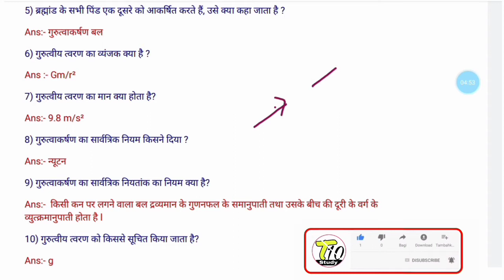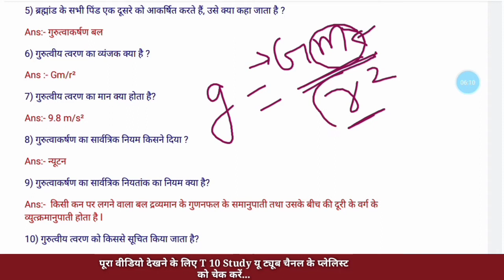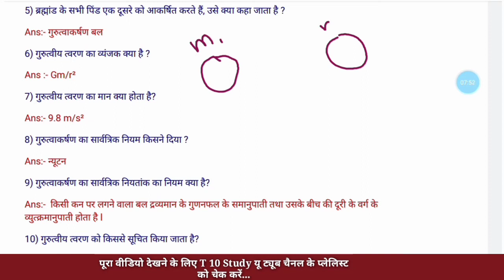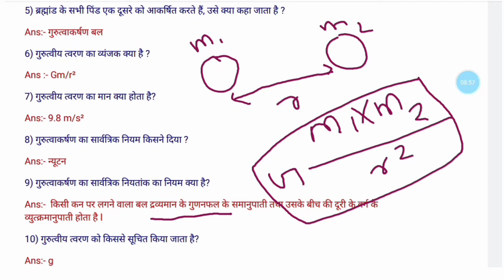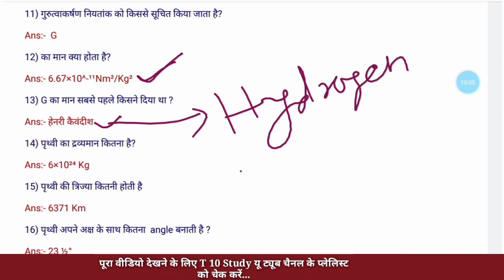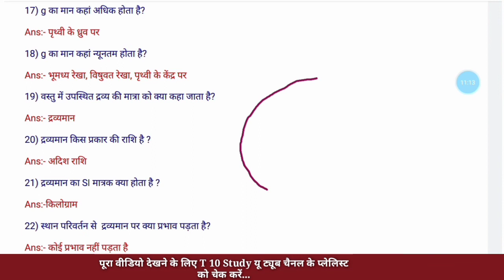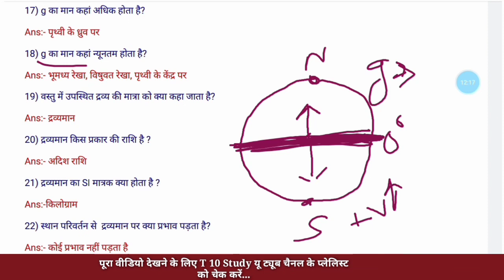gravitation acceleration due to gravity | gurutviya twaran kise kahate hain | gurutviy niytank kise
gravitation acceleration due to gravity | gurutviya twaran kise kahate hain | gurutviy niytank kise kahate hain

About this video:-इस वीडियो में मैंने गुरुत्वीय त्वरण और गुरुत्वाकर्षण नियतांक से संबंधित महत्वपूर्ण बिंदुओं के बारे में बताया है जो आपके किसी भी एग्जामिनेशन के लिए काफी महत्वपूर्ण होगा

धन्यवाद...

My quires

gravitation acceleration due to gravity,
gurutviya twaran kise kahate hain,
 gurutviy niytank kise kahate hain,
gurutviy niyatank ka matrak,
gurutviy niyatank ki vima,
gurutviy tvaran se aap kya samajhte hain,
gurutviy tvaran g ke man mein parivartan,
gurutviy tvaran ke man mein parivartan,
gurutviy tvaran ka man,
gurutviy tvaran ka man kitna hota hai,
गुरुत्वीय त्वरण का न्यूनतम मान कहां होता है,
गुरुत्वीय त्वरण का अधिकतम मान कहां होता है,
गुरुत्वीय त्वरण g का मान,
गुरुत्वाकर्षण नियतांक की खोज किसने की,
गुरुत्वाकर्षण नियतांक का मान